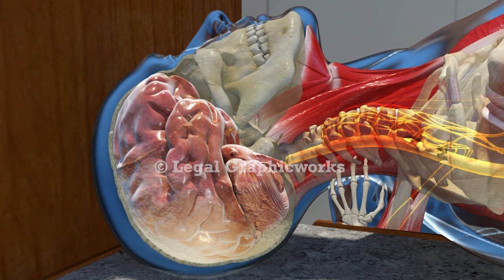Maritime Barge Injury 3D Animation Recreation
This is 3D animation recreation of sailor’s maritime accident with a detailed x-ray view of the multiple injuries created by Legal Graphicworks that was used in mediation and trial. Legal Graphicworks has award-winning animators who are able to recreate the scene from witness accounts and depositions. Animation tells your audience the story of your client.

Legal Graphicworks is a premier boutique litigation and trial support firm consistently exceeding clients’ expectations through unparalleled attention to detail, superior customer service, multimedia demonstrative aids and the ability to refine complex information into a simple, compelling story.

The team at Legal Graphicworks are experts in effective, persuasive communications and mediation and courtroom presentations, such as state-of-the-art animation, Powerpoint demonstrations, compelling settlement documentaries, dynamic graphics and accurate medical illustrations.

With offices in throughout the U.S. and national trusted partners, Legal Graphicworks is able to support your video depositions, presentations, trial exhibits and hotseat operator needs regardless of your needs.